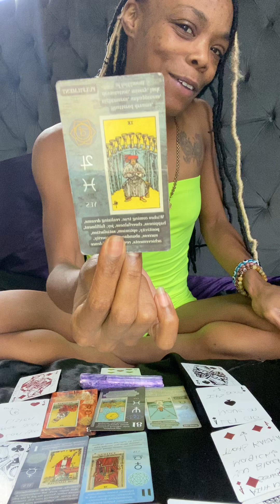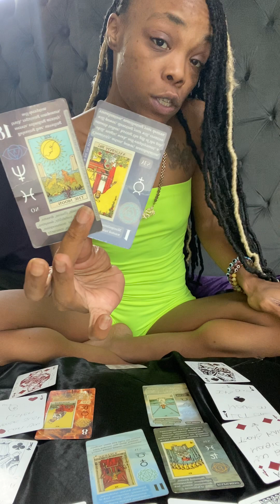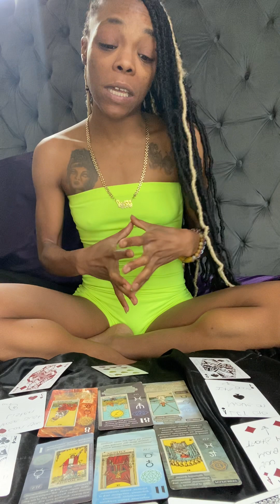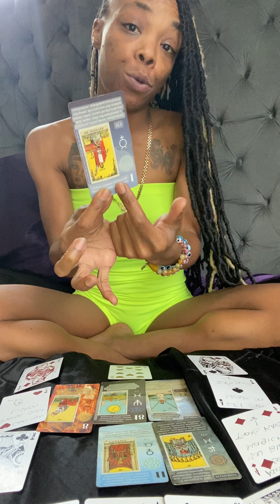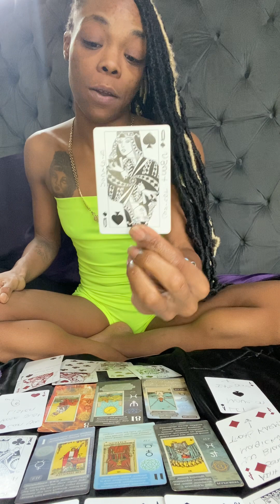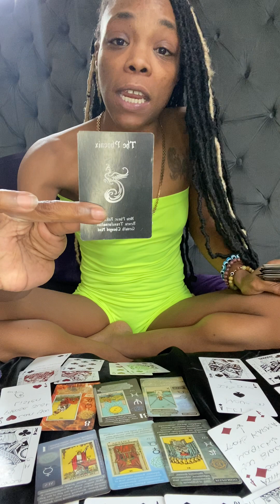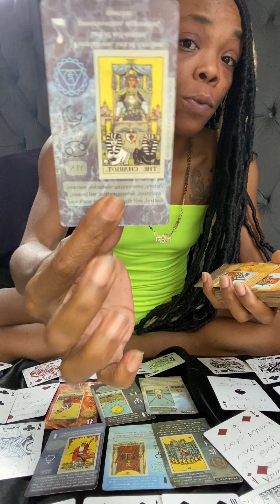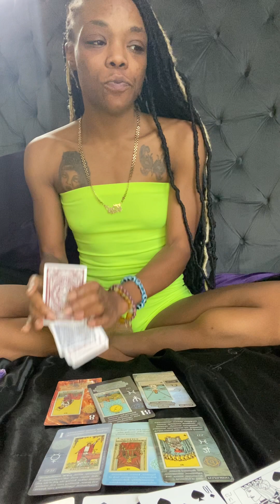Twin flame HEAVY SOULMATE VIBE COMING IN NOT PLAYING ABOUT YOU KARMIC CANT STOP WHATS DIVINE 💜🥰✨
1 Question$11.11
15 Min session$33.33
30 Min Session $55.55
1 Hour $88.88

Payment Options

Please provide Phone Number in COMMENT section when payment is sent !

All Readings Are Done within 24 hours ❗️

🚫I will Never Reach Out to you On any Social Media Sites 💜💫